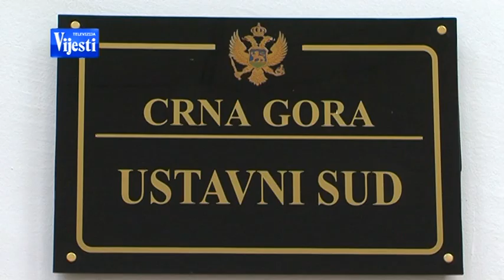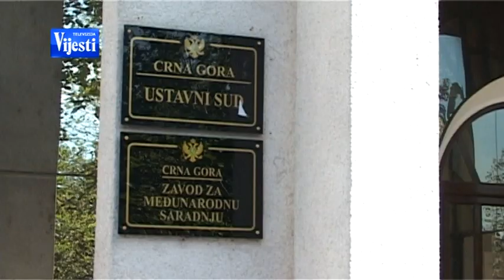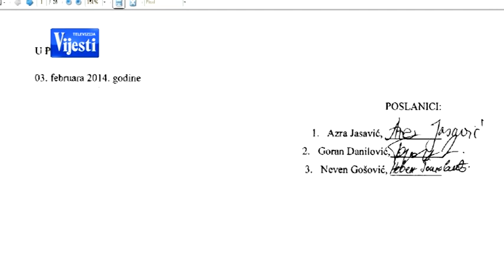ZAKON - 28.02. ' 14 TV VIJESTI